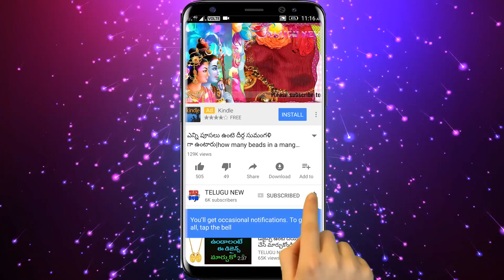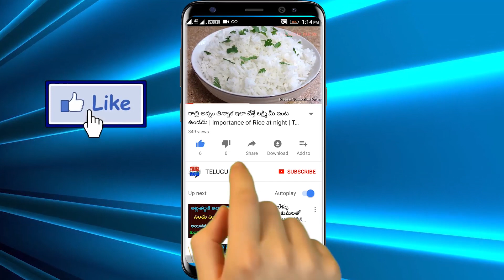ఆగస్ట్ 1 అమావాస్య ఉదయం 6 నుండి 7 గం.ల లోపు శనగలతో ఈ పని చేస్తే జాతకమే మారిపోతుంది కుభేరులవుతారు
ఆగస్ట్ 1 అమావాస్య ఉదయం 6 నుండి 7 గం.ల లోపు శనగలతో ఈ చిన్న పని చేస్తే మీ జాతకమే మారిపోతుంది అపర కుభేరులవుతారు